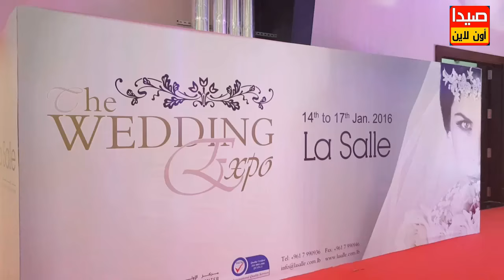The Wedding Expo 2016 - La Salle - Rmeileh